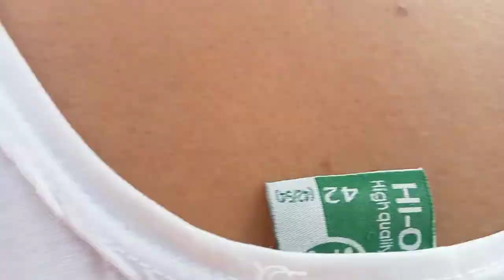MUNTIK PANG NA BANGGA SA DELIVERY Truck NG GASOL# Nag Grocery kami ni Boss Kaloy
Muntik na kami na Bangga Sa delivery Ng Gasol